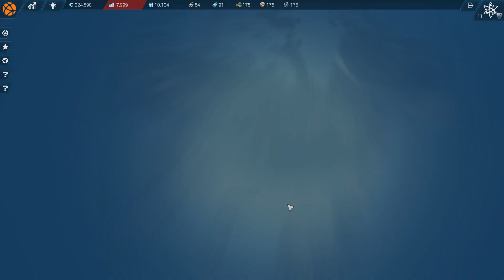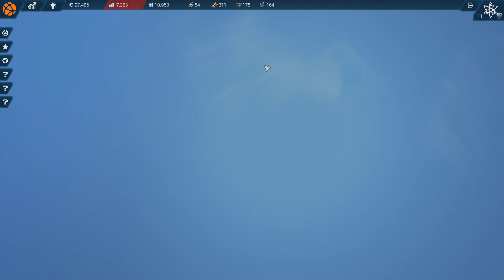Anno 2205 [16] MONDPREISE auf dem MOND! | Gameplay [Deutsch]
Wir bauen die Mondsiedlung aus und das wird sehr teuer.
Anno 2205 Königsedition

Spielname:  Anno 2205
Genre:          Aufbau/Wirtschaftssimulation
Plattform:    PC
Spielweise:  Tastatur und Maus

Beschreibung:
In Anno 2205 beginnen wir mit der Gründung unserer Firma und dem Mondlizenzierungsprogramm. Unser Ziel ist es den Mond zu besiedeln um dort neue Energiequellen zu finden und damit die Erde mit neuer Energie zu versorgen um die drohende Energiekrise abzuwenden. Doch die Konkurrenz schläft auch nicht und hat andere Pläne.

Anno 2205 KÖNIGSEDITION